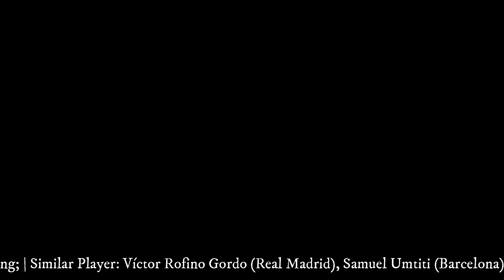Marvel Antolín Is The FUTURE Of Defense 🔥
Marvelous Antolín
Marvelous Antolín ‘Marvel’ Real Madrid Highlights 2022 |
Marvel Real Madrid Castilla, Juvenil A & Spain U19 Defensive Skills, Assists & Goals 2022 |
Marvelous Antolín, Marvel, Real Madrid, Top, Best Defensive Skills 2022.

✅ Full Name : Marvelous Antolín Garzón (Marvel)
Date of birth: 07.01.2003, Age: 19
Place of birth: Casablanca (Morocco)/ Nationality: Spain
Height, weight: 5' 11'', 60kg
Strong foot: Left
Position: Central defender 100%
Current market value: €1.00m
Current club: Real Madrid Castilla, Real Madrid UEFA U19 /Juvenil A, Spain U19

✅ 2021/22:
Match Played: 32
Goal: 2
Assist: 2

✅ Strengths: A complete Centre-back of modern football; Dominating attitude & aggression; Powerful Physicality, Stamina & Athleticism; Pressing; Marking; Anticipation; High Tackling & Interception rate; Fantastic Pace, Agility & Ball control; Key passing, Long-range passes & distribution; Brilliant in Aerial duels despite of his height; Technically mature; Sense of positioning;

✅ Similar Player: Víctor Rofino Gordo (Real Madrid), Samuel Umtiti

✅ TRANSFER HISTORY
• Real Madrid Under-10s (2010-11)
• Atlético de Madrid (2011-12)
• Alcalá (2012-15)
• Rayo Vallecano (2015-16)
• Real Madrid Youth System:
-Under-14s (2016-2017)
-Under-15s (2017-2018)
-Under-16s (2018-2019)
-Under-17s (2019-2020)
-Under-18s (2020-21)
-Under-19s (2021-